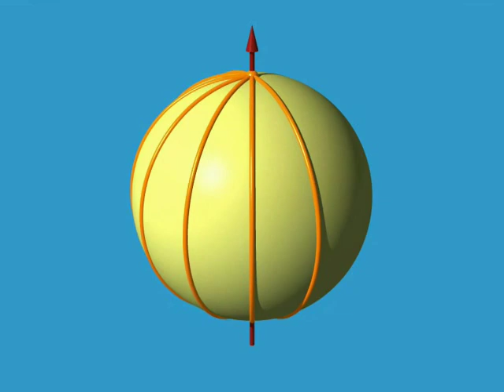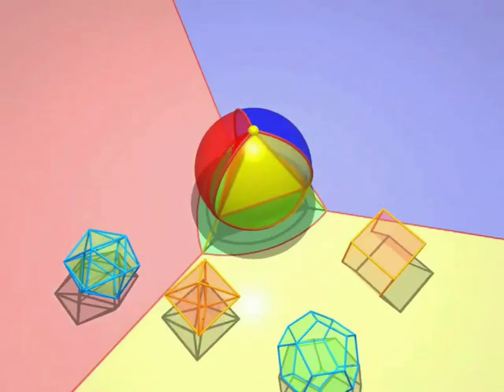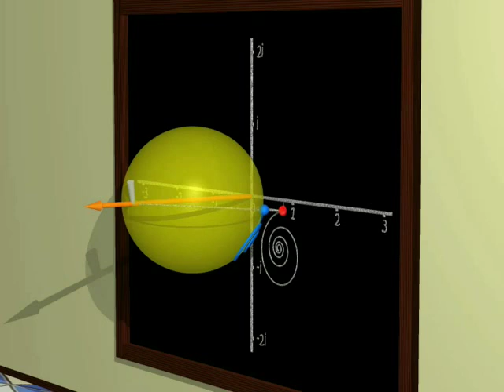Dimensions trailer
Trailer for a two-hour free movie on spectacular mathematics. Rendered in entirely in Povray and Ultrafractal.
Graphics: Jos Leys
Scenario and Maths: Etienne Ghys
Technical realization: Aurélien Alvarez